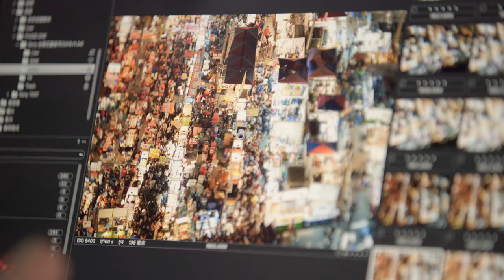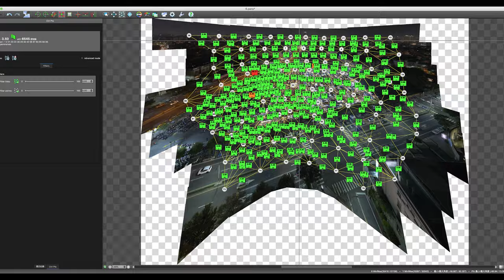#8 Flowers Night Market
Yuanmao Liu Chun Chun Solo Exhibition
Online Exhibition on Yuanmao in Tainan Art Museum, 2020
Tainan Art Museum 2020/08/14 ~ 2020/09/13